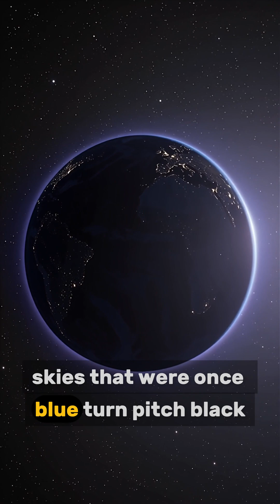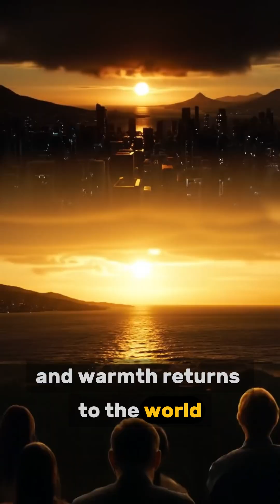What If the Sun Went Dark for 24 Hours? 🌑The Day Earth Froze in Darkness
What would happen if the Sun stopped shining for a whole day?
Imagine 24 hours without light, warmth, or hope —
oceans freezing, cities in chaos, and scientists racing to save the planet.
Watch this cinematic AI short and see how fragile our world really is.